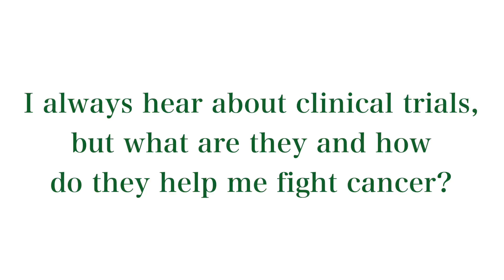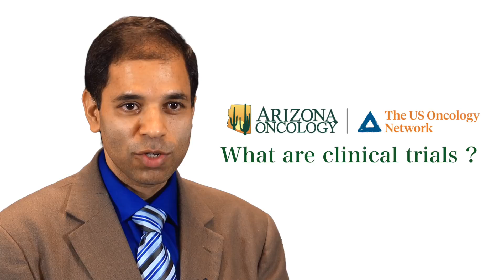What are CLINICAL TRIALS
Dr. Seetharam discusses the import role clinical trials play in the fight against cancer and vast experience The US Oncology Network, which includes Arizona Oncology,  has in clinical trials participation.